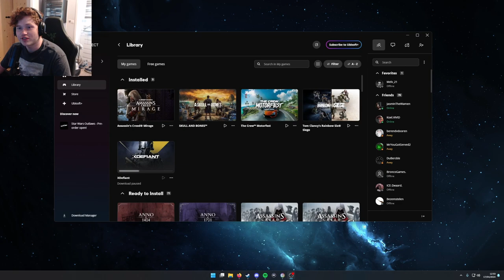Wij zijn Basim in Assassin's Creed Mirage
● Gebruik SUPPORT-A-CREATOR "PJETER" in Fortnite en de Epic Games Store

Deze video is powered by Ubisoft
Download de game nu en speel gratis voor twee uur tot 30 April op PC, PlayStation en Xbox.